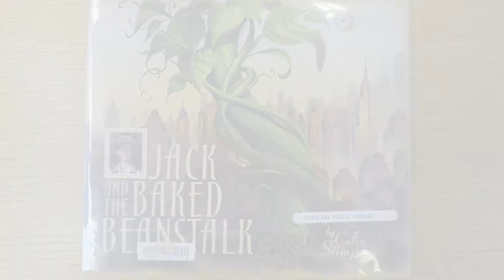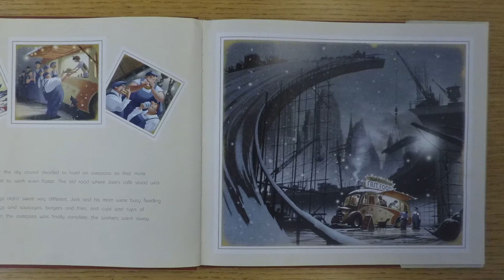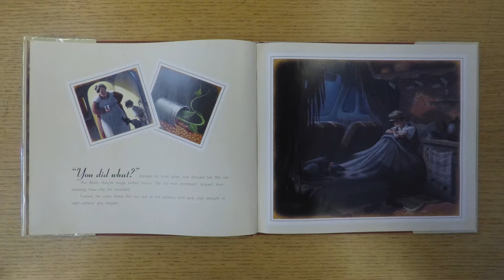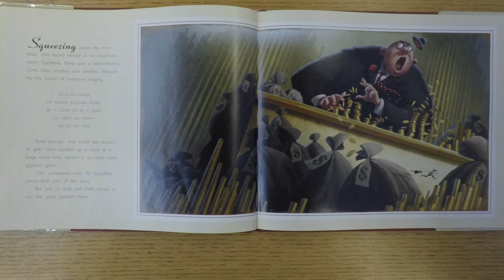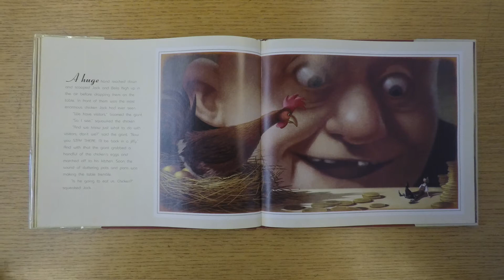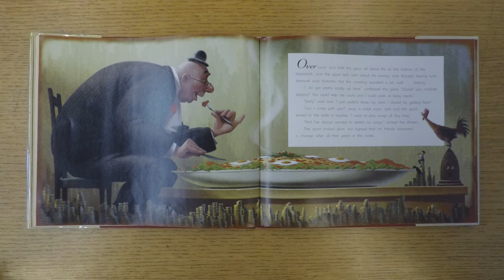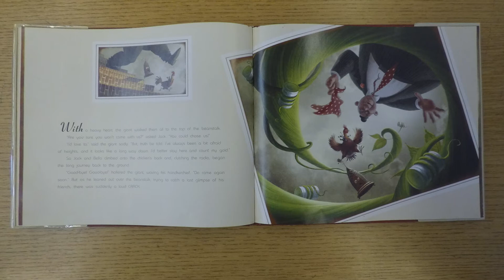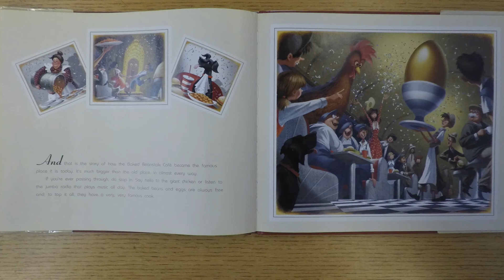STEAM Storytime: Jack and the Baked Beanstalk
Contact Coos Bay Public Library to receive the next STEAM Kit in the mail.

For this project, you will need a handful of dried beans or lentils, a ziploc bag, a paper towel and a piece of tape.